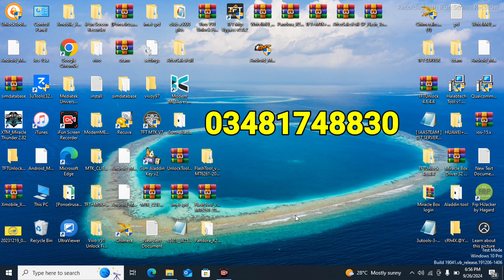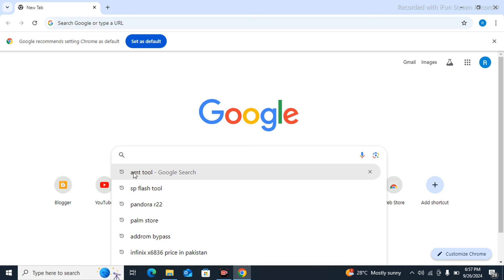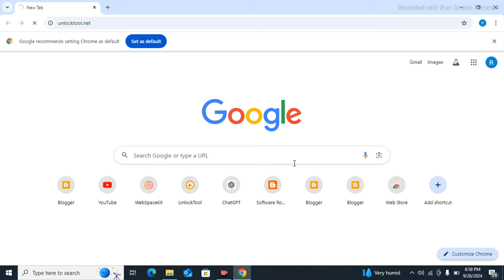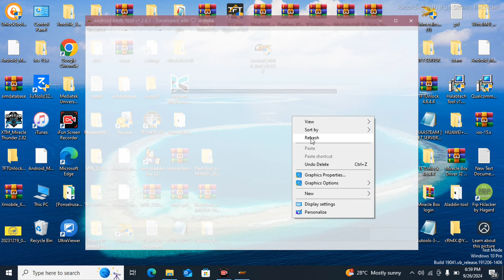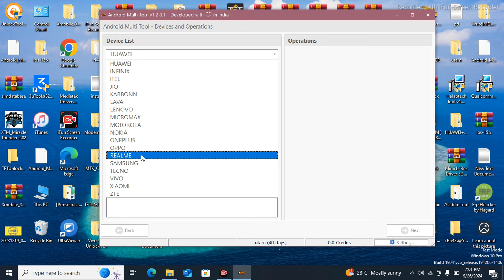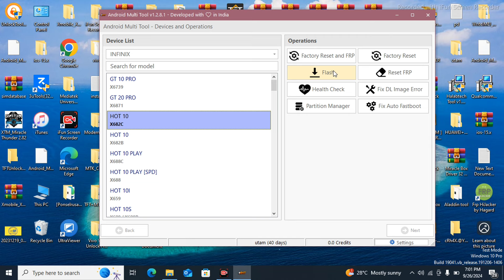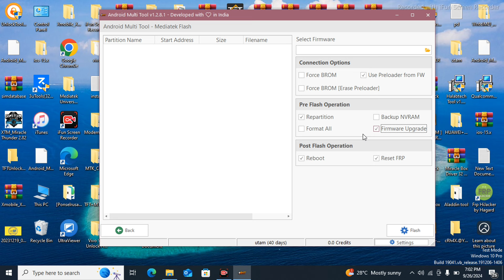All Mobile Flashing Tool Mtk Spd Qulacomm Cpu Frp Lock Password One Click Remove Best Tool 2024